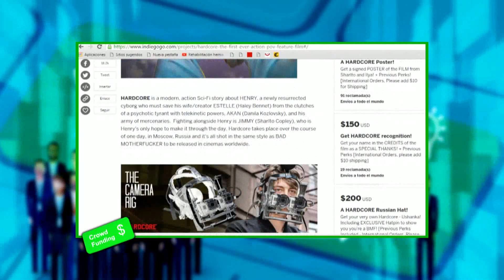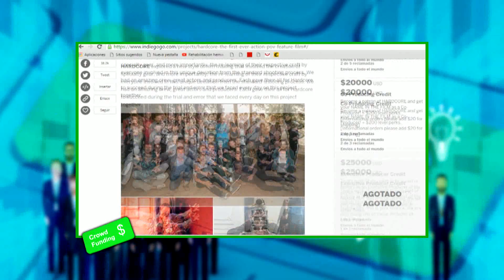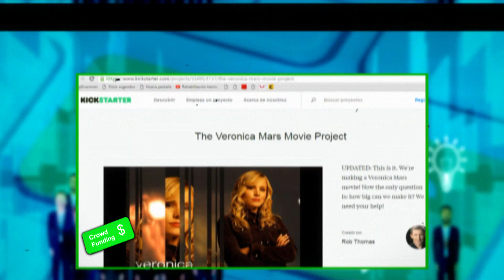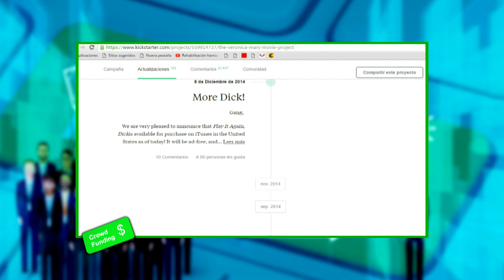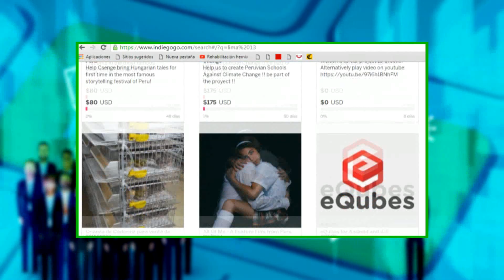Películas realizadas con financiamiento de Crowdfunding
Existen películas las cuales obtienen su financiamiento por páginas de crowdfunding como Kickstarter o Indigogo, como la recientemente estrenada Hardcore Misión Extrema o el popular corto Kung Fury